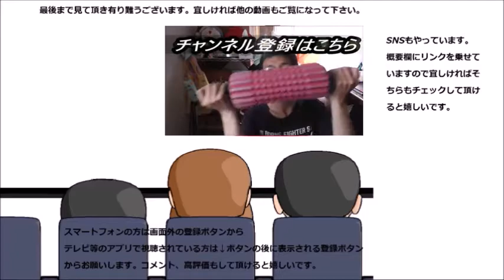大塚製薬 カロリーメイトフルーツを食べてみましたが、この味は……ですね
大塚製薬　カロリーメイトフルーツ味を食べてみました。フルーツ味ってアバウトな味ですね～一体何のフルーツ？